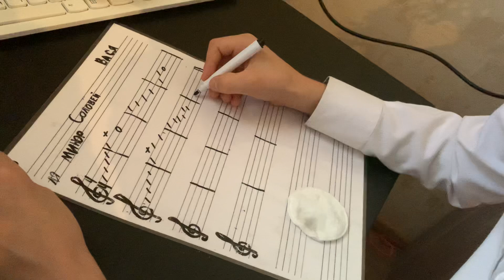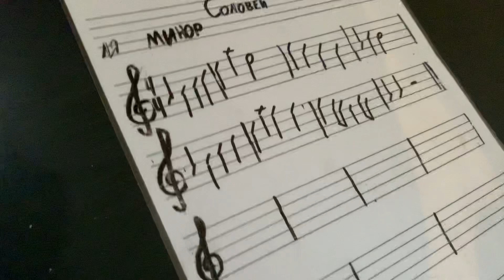Vasya, 10 уо. "Соловей" в ля миноре запись нотами наизусть